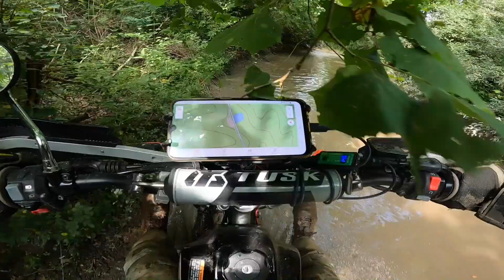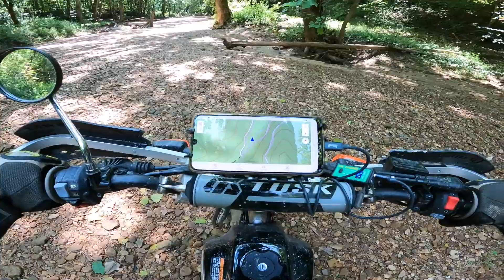Kentucky Adventure Tour Day 5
day 5 on the KAT, following the main route from prestonsburg to McKee Kentucky.